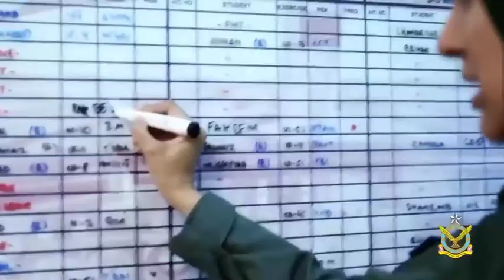Courtesy: Pakistan Air Force.